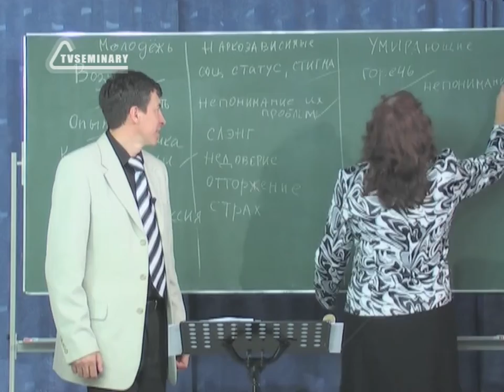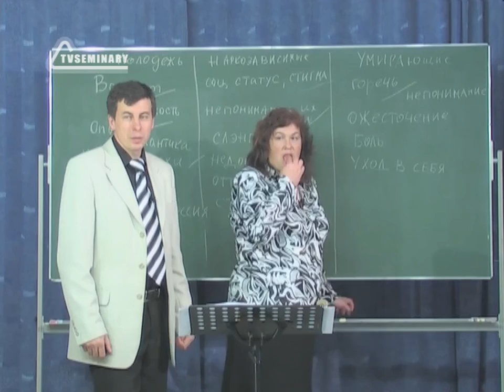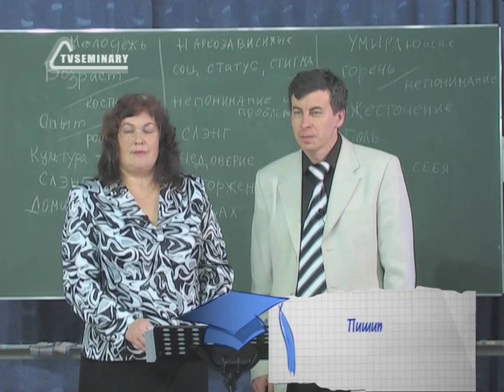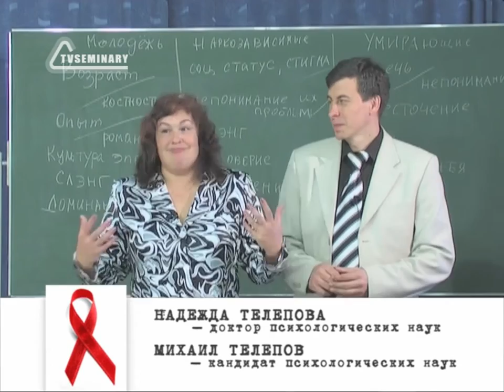SM017 Rus 26 Духовное и пасторское попечение Барьеры при работе с тяжелобольными людьми